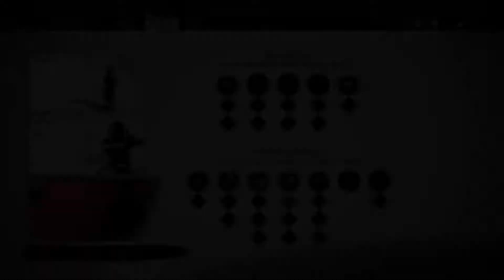Zagrajmy w Ghost of Tsushima PL #7 - Drugie oblicze honoru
Jo se pykom bo se lubia.A Ty możesz zostawić coś po Sobie.Piona!